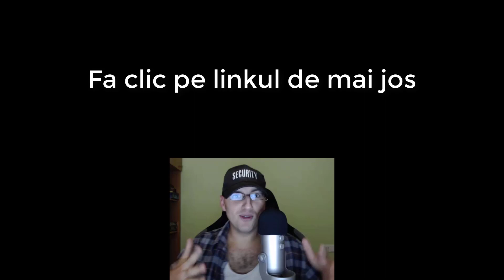Am publicat un video interzis